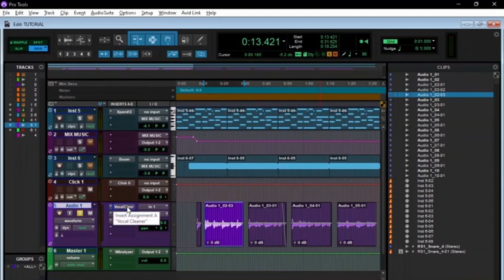Jeszcze raz jak zagrać Akordeon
Witajcie dzisiaj hit ostatnich miesięcy Jeszcze raz Defis Millypan  zapraszam serdecznie do grania.

Witaj na moim kanale jeśli film się spodobał daj łapkę w górę ostaw subskrypcje i komentarz. Wszystko co tworze na tym kanale jest moja pasją, którą realizuje dzięki Wam widzowie . Jeśli zechcesz mnie wesprzeć zrób to na zbiórce pod tym linkiem
Za każdą pomoc serdecznie dziękuje.

Nuty literowe
Przygrywka
c2d2e2d2c2haddefisd2hd2d2g2fis2e2
efisg
c2d2e2d2c2haddefishdgahag

Basy
Am D G Em

Zwrotka
hhc2aaaaaaaahhg
hhc2aaaaaahhhdddefisfisfisgggge
hhhahc2aaagfisg

Basy
Am D G
refren
c2d2e2d2c2e2e2d2d2d2d2d2c2hg
ahc2c2c2hhahhg
Basy